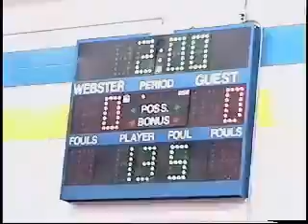Mat Marino Wrestling Turney Dec. 1 2007- 119&135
Greece Athena High school Alex Marianetti
wins rematch in finals. Also teamate Mcguckin defeats freshman star Buck of Niagara Falls new York.